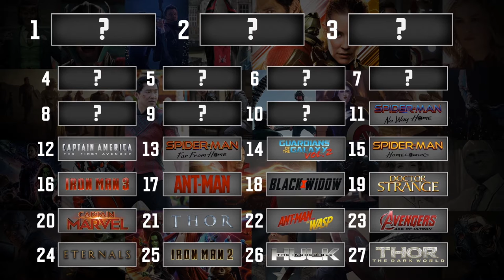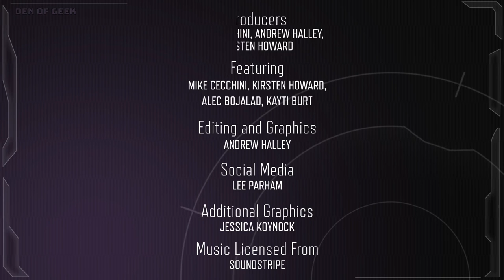The Top 10 Marvel Movies Ranked - Part 2 | Marvel Standom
This is it folks! The final ranking, the top 10, the absolute best Marvel Cinematic Universe movies.

We held a vote to rank all 27 Marvel movies from worst to best! We counted votes from our audience and the Den of Geek Staff, and the results are now in. This is the ultimate Marvel Cinematic Universe movie ranking, and our experts at Marvel Standom are ready to offer their take on it all.

In Part 2, we rank the top 10 MCU movies.

What's New For The Marvel Cinematic Universe In 2022? Movies And TV Shows BREAKDOWN | Marvel Standom

0:00 - Introduction
4:30 - #10
11:31 - #9
20:04 - #8
27:39 - #7
37:19 - #6
50:13 - #5
1:01:00 - #4
1:08:28 - #3
1:20:09 - #2
1:31:06 - #1
1:39:24 - Conclusion